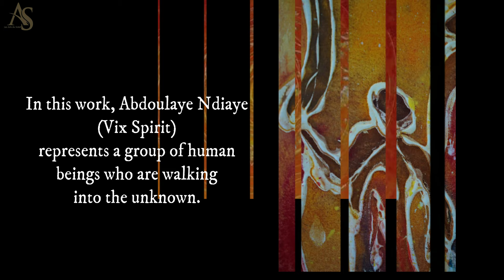Vix Spirit - "Pour aller où?" / "Where to go?" Galerie Les Arts du Soleil - DAKAR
Abdoulaye Ndiaye (Vix Spirit) représente dans cette œuvre, un ensemble d'êtres humains qui marchent vers l'inconnu. Ils fuient des guerres et des catastrophes naturelles, car ils n'ont pas d'autre choix, en quête d'un avenir meilleur.
In this work, Abdoulaye Ndiaye (Vix Spirit) represents a group of human beings who are walking into the unknown. They are fleeing wars and natural disasters because they have no other choice, in search of a better future.
"Pour aller où?" / "Where to go?"
Technique/Medium: Acrylique sur toile /
Acrylic on canvas
Dimensions/Size : 100cmx80cm
Année/Year : 2023
Current exhibition / Current exhibition:
House warming ceremony of Abdoulaye Ndiaye (Vix Spirit) and Ibrahima Balayara.
Les Arts du Soleil DAKAR
Yoff airport road
Villa no 163